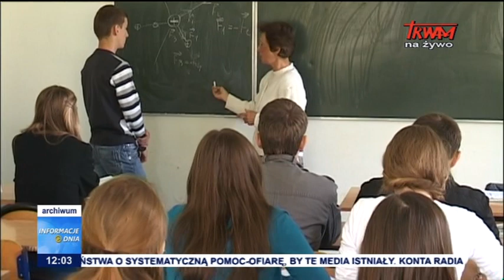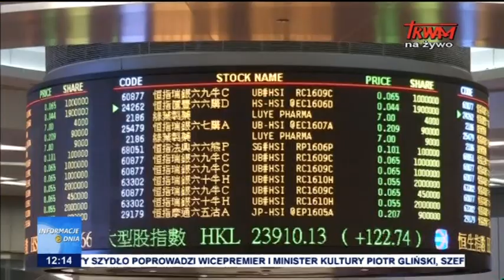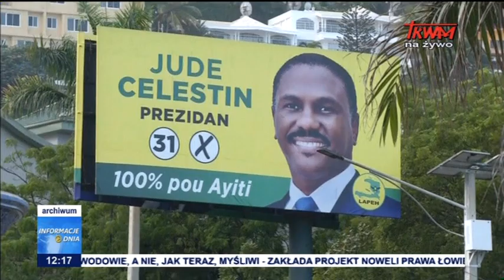Informacje Dnia: 19.01.2016 [12:00]